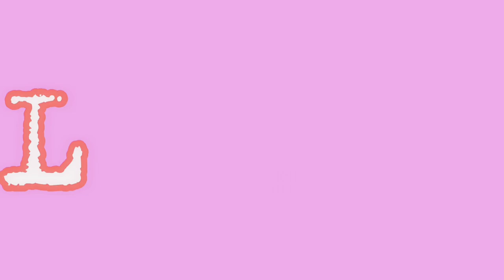Lemons (demo) {by brye} ||gcmv||gacha club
Apps I used:
•gacha club
•CapCut
•ibisPaint (thumbnail)